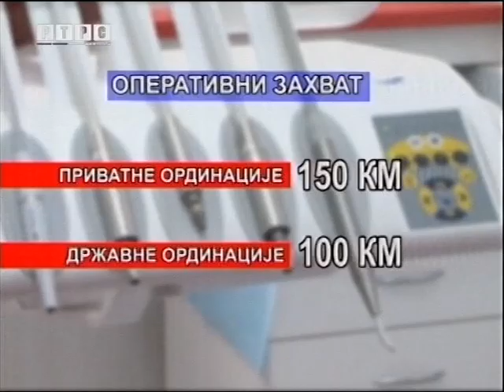ORALNA HIGIJENA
Prilog u emisiji ODGOVOR.NO1 - RTRS